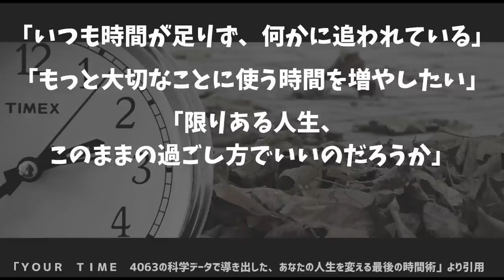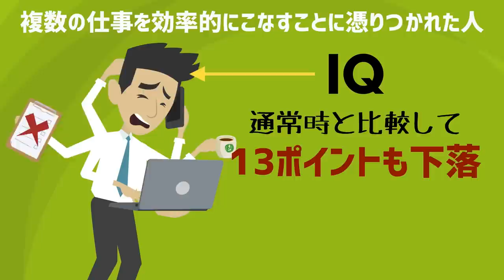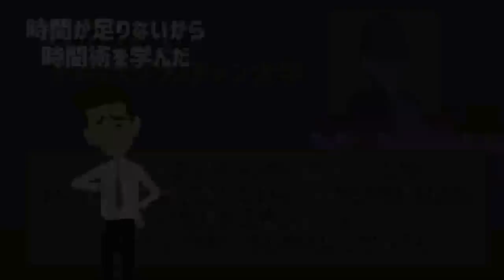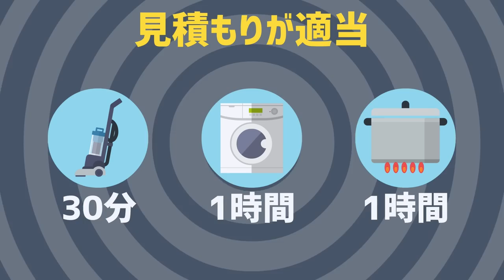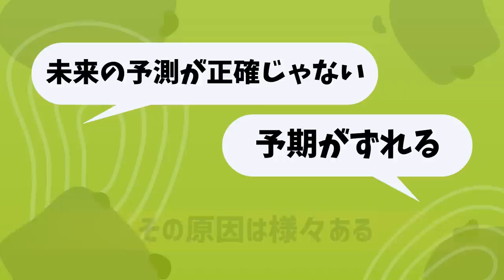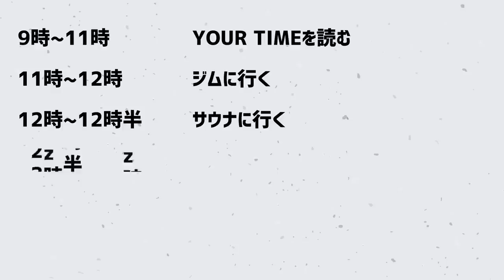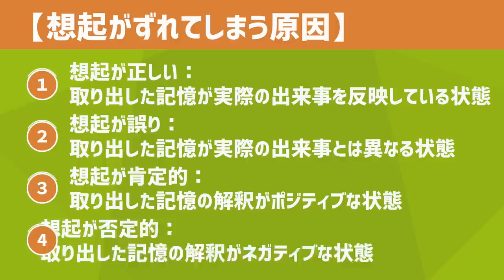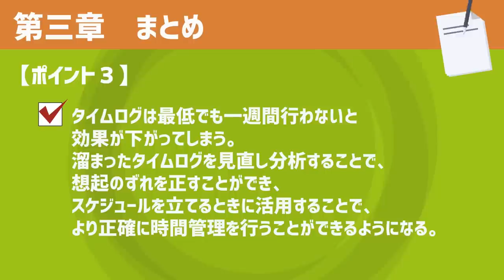【ベストセラー】鈴木祐「YOUR TIME ユア・タイム: 4063の科学データで導き出した、あなたの人生を変える最後の時間術」を世界一わかりやすく要約してみた【本要約】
▼ ▼Amazonの購入はこちら

▼【目次】
0:00　ご挨拶・導入
0:44  本日のお品書き
1:18  第一章　時間術を使うほど人はバカになるという残酷な真実
21:31 第二章　遅刻しがちな人は●●ボクシングを使って時間を操れ！
32:26 第三章　あなたの時間のズレをぴったりと合わせるタイムログの正しい使い方

▼参照
タイトル：YOUR TIME ユア・タイム: 4063の科学データで導き出した、あなたの人生を変える最後の時間術
著者： 鈴木 祐
出版社：河出書房新社
※本動画は著者様から許諾を得て配信しております。

1日5冊ほどの読書を5年以上続けている、心底本を愛するオタク。